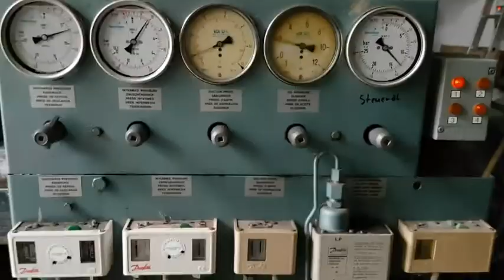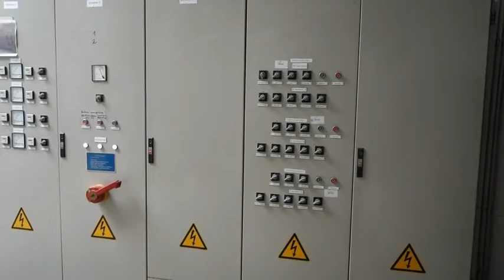Compressor unit - Grasso RC 8411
This compressor unit has the following components: Electromotor Schorch (120 kW at 1470 RPM) and Oil Separator Grasso Q.A.80 A-T.